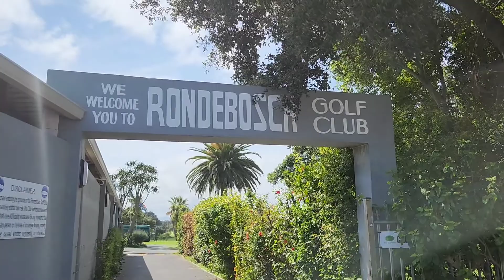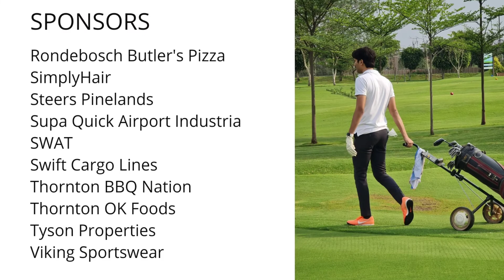Pinelands CC Annual Golf Day 2022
Pinelands Cricket Club hosts its annual golf day at the Ronderbosch golf club. Close to 100 players played in a four-ball tournament with the winners group having some famous ex SA cricketer's Omar Henry and Ashwill Prince. A special mention goes out to all the sponsors who supported the day.

Abrahams and Gross
Genesis Cricket
Jason Freel
Magica Roma
Merrypac Pinelands
N1 City Tyre Mart
Old Mutual
Pinelands Hardware
Pinelands KwikSpar
Pinelands Pop Up Nursery
Rondebosch Butler's Pizza
Simply Hair
Steers Pinelands
Supa Quick Airport Industria
SWAT
Swift Cargo Lines
Thornton BBQ Nation
Thornton OK Foods
Tyson Properties
Viking Sportswear